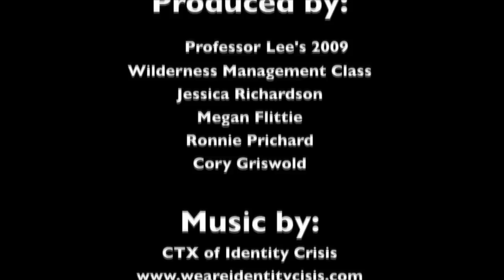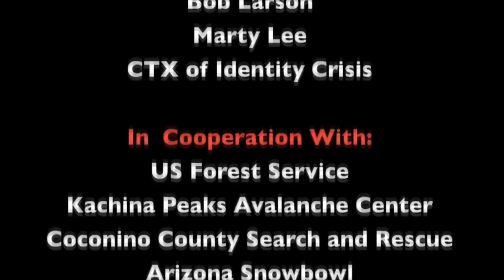Avalanche Awareness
Students in Professor Martha Lees Wilderness Management class have created a video entitled "Avalanche Awareness in the Kachina Peaks Wilderness." This was part of a larger class project, which was undertaken in close cooperation with US Forest Service personnel and designed to improve the information available to people using the Kachina Peaks Wilderness. The Kachina Peaks Wilderness is located in the San Francisco Peaks, immediately to the north of Flagstaff, and is part of the Coconino National Forest.